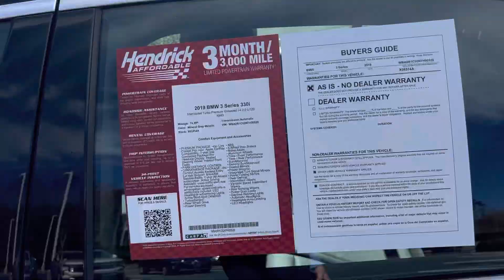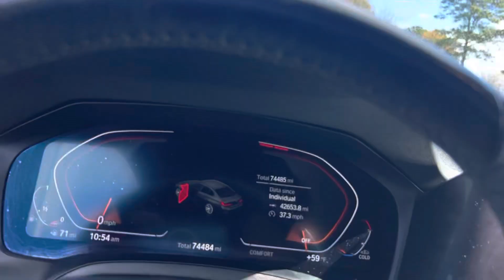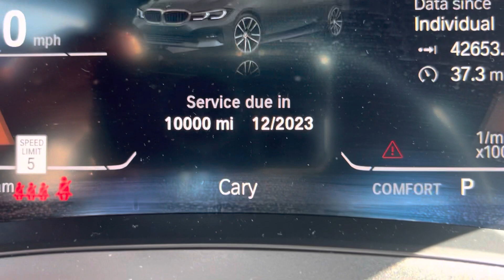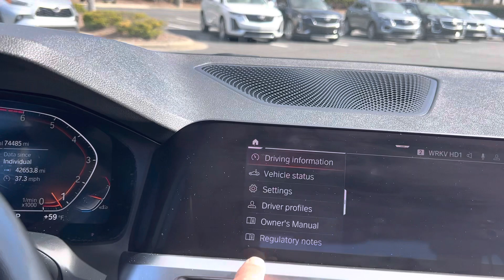2019 BMW 330i X06514A